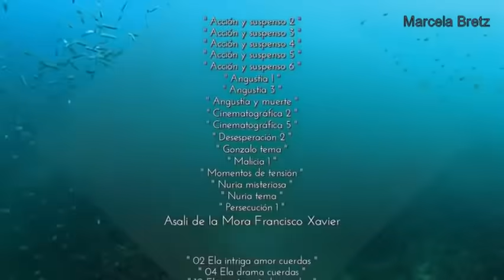A Que No Me Dejas Capítulo 109 Parte 2 final